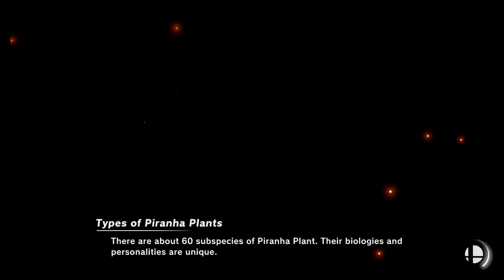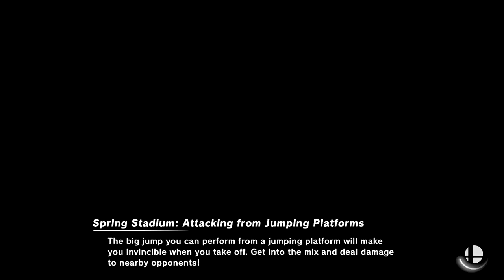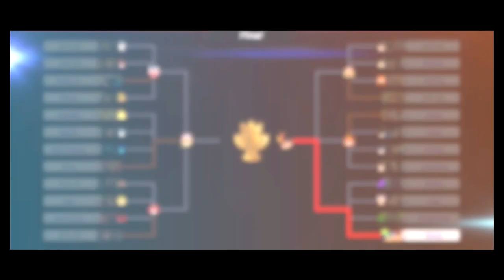Super Smash Bros Ultimate Amiibo Fights – Request #21643 Newcommers Tourney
Shout out to Nick Molinaro for the request, Thanks!!!  Which amiibo would you like to see battle it out next? Smash On!!! I wanted to apologize ahead of time if you do not see your requests right away. Unfortunately I'm still a couple of days behind, but I make sure I go through all the requests. Please understand I'm not neglecting any request, I go through all the requests in the order they were received, so please bare with me a little longer and enjoy this wonderful community that everyone has help me built :) Thank you for your time and patience!